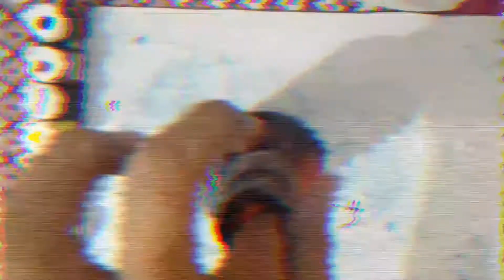Beautiful bottle painting of Shiva Parvati.Beautiful bottle painting.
Hello friends,
I hope you that you will enjoyed the video,and if you want more paintings please comment me.